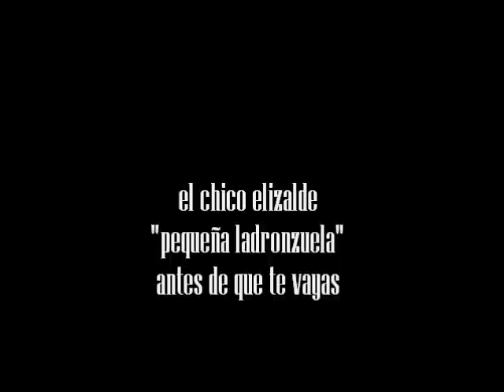el chico elizalde pequeña ladronzuela.wmv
el chico elizalde "pequeña ladronzuela" album: antes de que te vayas